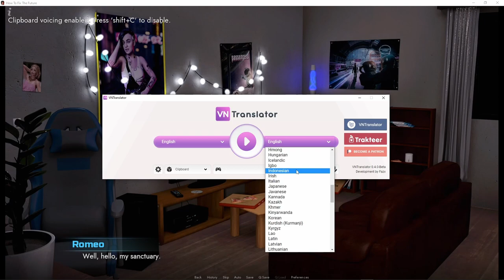Auto Translation for RenPy Games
Only Visual Novel games made with RenPy Engine
In the game, press "Shift + C" to enable clipboard voicing